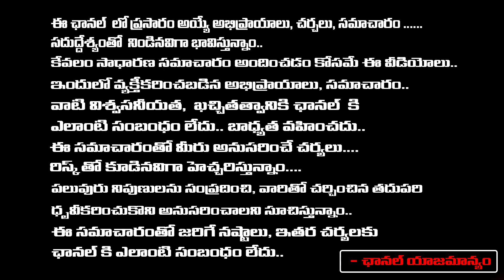Professor Haragopal Revels Shocking Facts About Kaleshwaram | REDTV TELUGU